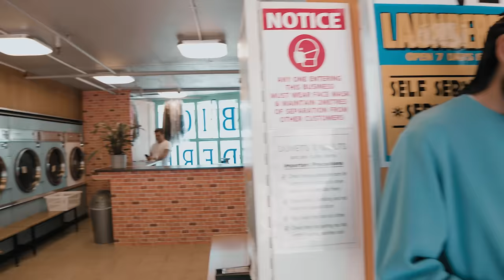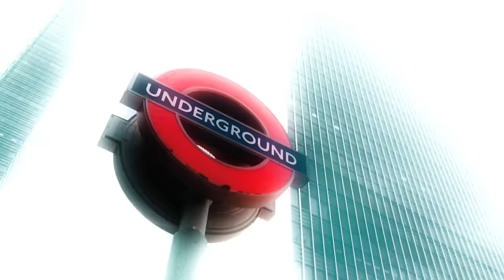SKT - Red Ferrari (Music Video)